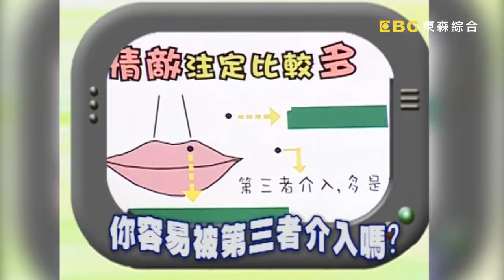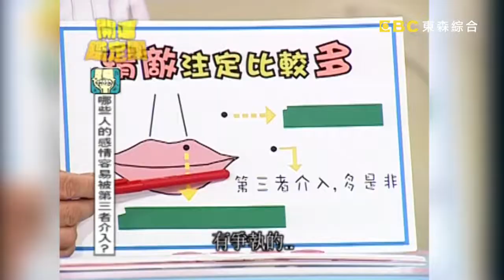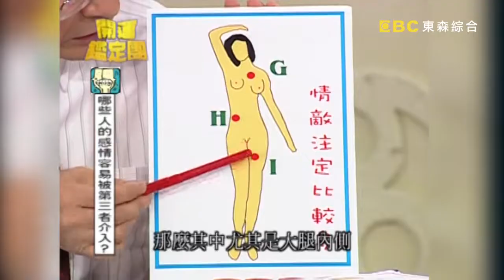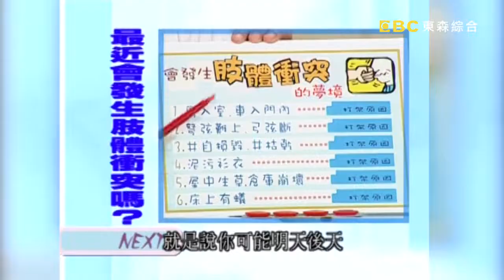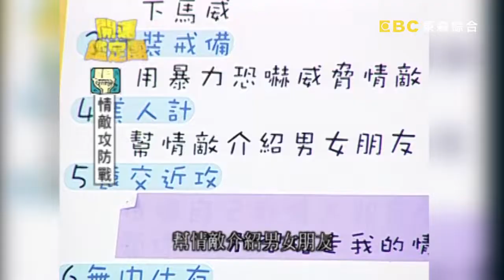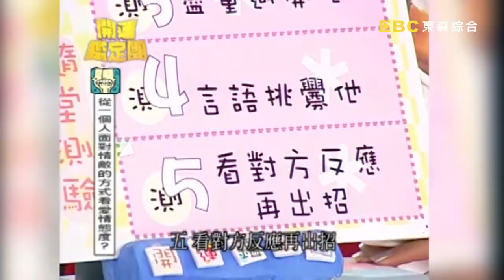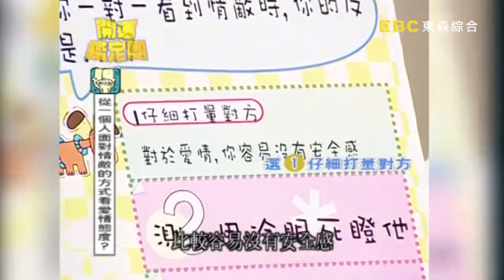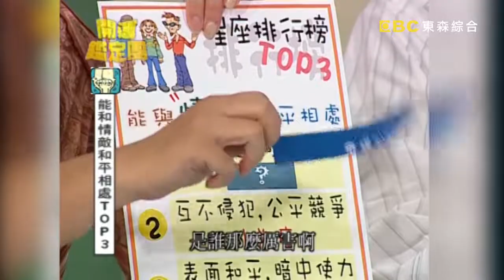情敵相見！兩帥從不缺情人？！【開運鑑定團】EP325｜唐綺陽｜星座運勢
主持人：李明依
來賓： 姚元浩、張駿平
專家：唐綺陽(唐立淇)、高祖寧、黃友輔

07:57 從面相看第三者
14:37 從星座防情敵
20:29 從夢境看衝突徵兆
29:15 從看待情敵看愛情態度
38:59 能與情敵共處星座TOP3
41:05 用迴紋針讓情人回心轉意